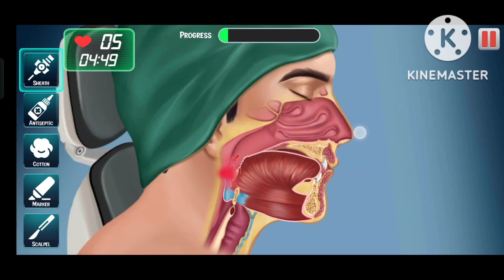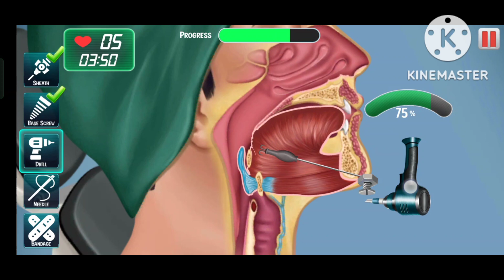Open heart surgery , 3D animation gameing 🎮🎯 / by ASR Full hd videos 😱💥